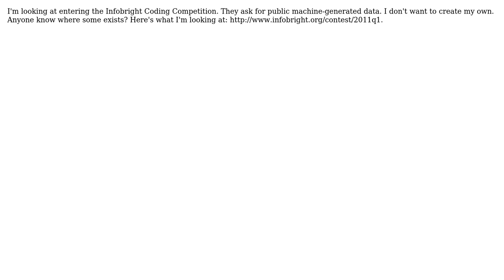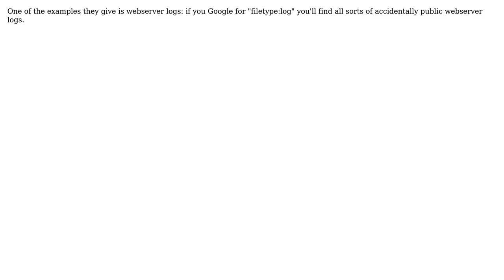Software Engineering: Machine-Generated Data Sources for Infobright Coding Competition